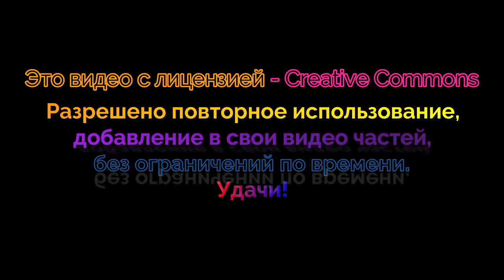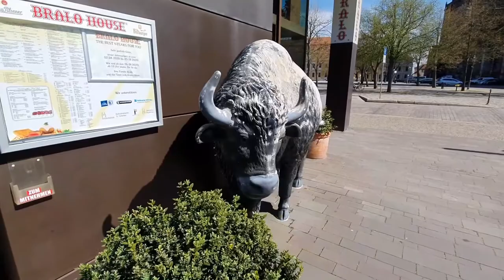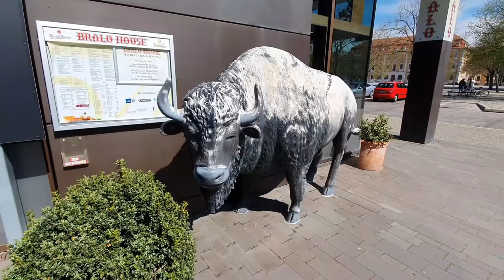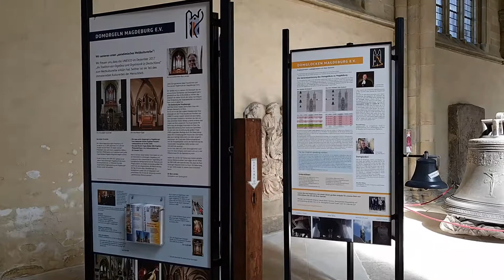Магдебург, Собор, Германия (Video creative Commons)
Переходи по ссылке на Телеграм канал, там можно узнать о том, о чём не разрешено говорить на ютубе.